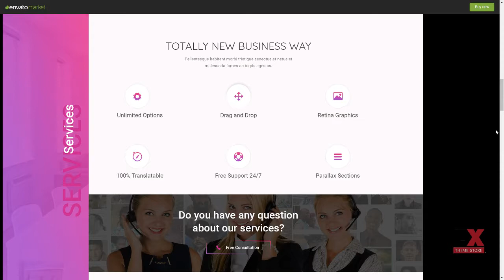Rongdhonu -“ Business PSD Template Domitian Kayden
Layered Yes

 Minimum Adobe CS Version CS6

 Tags advisor, analytical, audit, broker, business, company, consulting, corporate, finance, financial, insurance, trader, trading